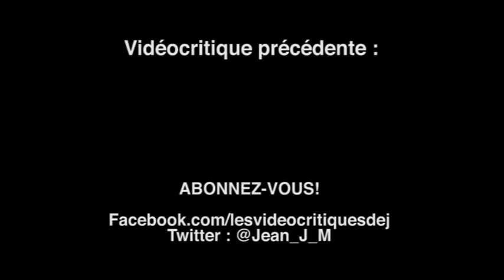Strasbourg - Sexe et Violence EP (Vidéocritique #35)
Le sexe. La violence. Et oui.

MORCEAUX PRÉFÉRÉS : SEX & BOYS, SALE HISTOIRE

MORCEAU LE MOINS PRÉFÉRÉ : FAIS GAFFE A JEANNE

9/10

Merci!